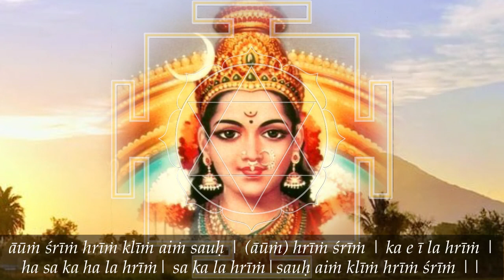Phenomenology of Enlightenment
“What is your experience of enlightenment? Why do you still wear religious symbols?”
I have got these questions several times, and it’s always difficult to answer. Not because it’s so hard to describe my experience, but because I’m pretty sure my experience is unique. People have certain expectations about enlightenment, but it’s hard to abstract those into a universal template. Everyone is a unique individual, and I’m pretty sure their experience of enlightenment is unique as well.